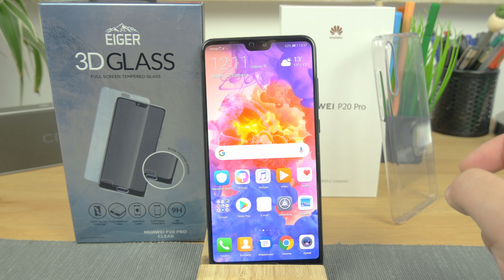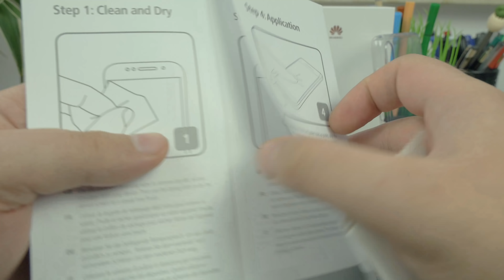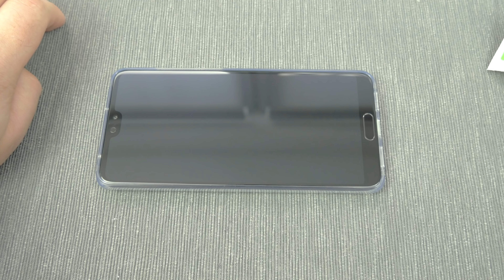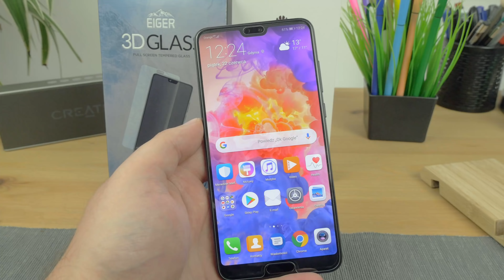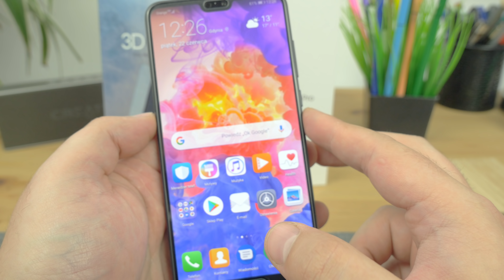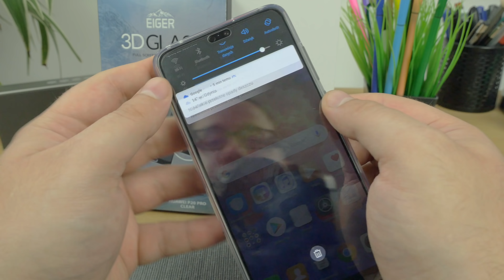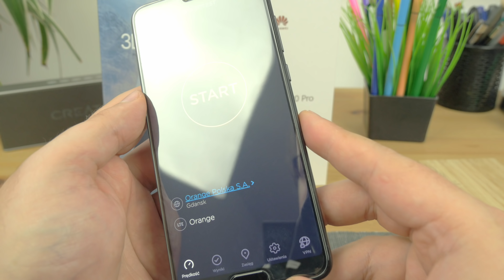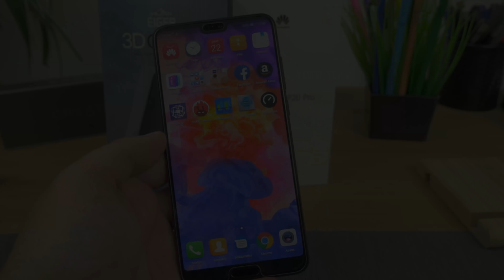👉 Szkło hartowane na cały ekran EIGER 3D GLASS dla HUAWEI P20 PRO | Montaż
Zaczynamy z akcesoriami - dla HUAWEI P20 PRO. Pierwsze szkło hartowane jakie sprawdzę to produkt od EIGER 3D GLASS. Co w zestawie, jak wygląda, jak je zamontować - tego dowiecie się z filmu.

Serię o P20 Pro możecie oglądać u mnie we współpracy z sklepem, - gdzie znajdziecie wiele akcesoriów do tego modelu 💰💰💰 ( etui, szkła itp ).